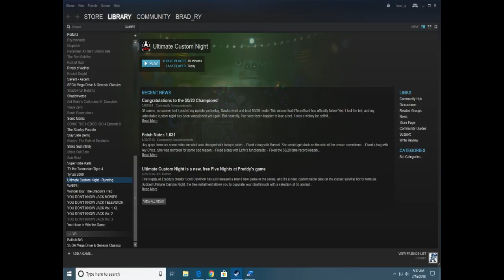You Can't Stop Mr. Hippo - Ultimate Custom Night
So if you force close the game while Mr. Hippo is talking to you. (Whether Alt+F4 or Task Manager) The game reloads with one of Mr. Hippo's senseless monologues. He's basically Mr. Resetti.